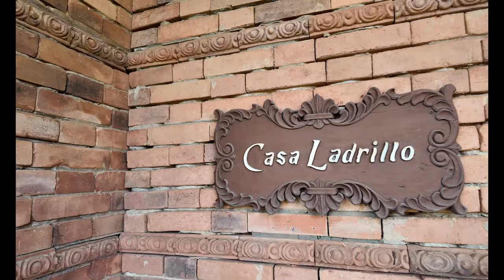4K LAS CASAS FILIPINAS DE ACUZAR 2024 TOUR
Las Casas is basically a collection of old heritage houses put together in this resort. Every heritage house has a unique story of its own. You get to feel what it's like to be in the old times, specially the Spanish era.

DAY TOUR WEEKDAYS
Inclusions:
Welcome Drinks
Guided Heritage Walking Tour
Kalesa Ride
Hotel De Oriente Viewing
Balsa Ride
Set Lunch*
Beach Access
PHP 2,500

DAY TOUR WEEKENDS
Inclusions:
Welcome Drinks
Kalesa Ride
Balsa Ride
Set Lunch*
Beach Access
PHP 2,900

DAY TOUR HERITAGE ESCAPE
Pre-paid (prior reservation is required)

Inclusions:
Welcome Drinks
Beach Access
Balsa Ride
WEEKDAYS ONLY
PHP 1,650